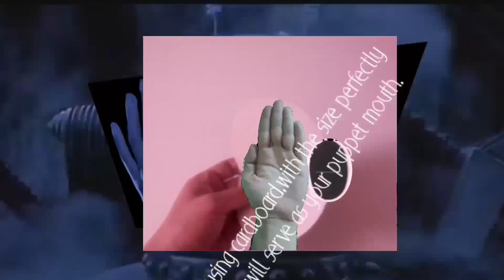HOW TO CREATE A FOAM PUPPET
In this video photo slide,  i will show you how to make your own  puppet out of foam and excess cloth, in just less than an hour or two. ,Especially made  for  parents, kids, librarian staff, teachers, student and aspiring puppeteer out their.

Materials needed are on the video.
All you need to do is watch and have some FUN making one.

Stay tune for Live Video Tutorial coming to you soon.

Visit Quezon City Public Library  Facebook page  for more of educational & entertaining Puppet SHOW Video.